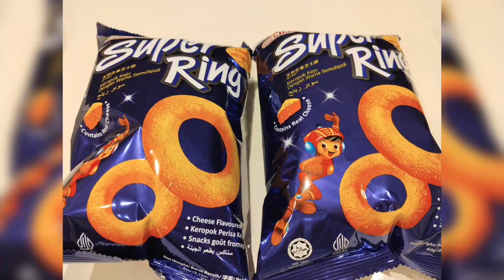cooking and eating bonding with my friends ❤️